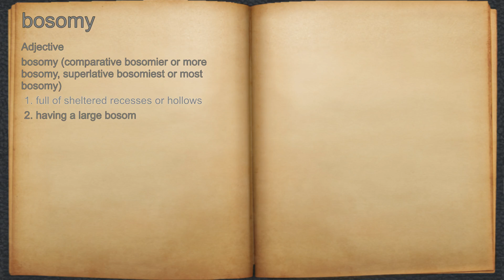What does bosomy mean?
A spoken definition of bosomy.

Intro Sound:
Typewriter - Tamskp